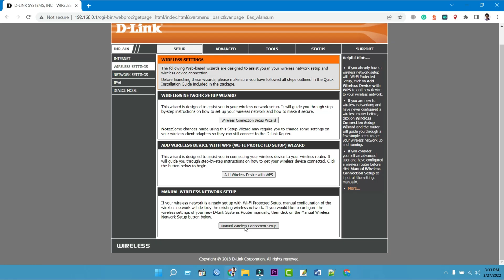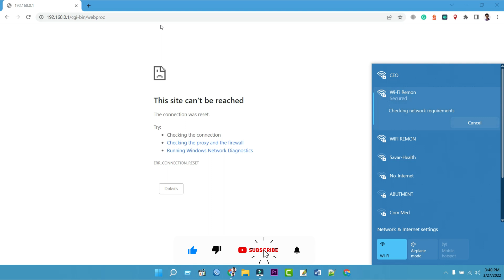D-Link DIR-819 WiFi Password Change and WiFi Name Change- Step by Step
In this video, How to Change your Wi-Fi Name and WiFi Password on D-Link DIR-819 AC750 Dual Band Wireless Router. WiFi Password Change on D-Link DIR-819 Wireless Router Step by Step Tutorial. D-Link DIR-819 Wireless AC750Mbps Dual-Band Wireless Router Wireless Network Name SSID or WiFi Name and Wireless Network Password or WiFi Password Change Step by Step Tutorial. D-Link wifi password change and wifi name change using an android mobile phone or computer. If you want to change your wireless network name and password on the D-Link router, this video is for you.

D-Link DIR-819 SSID and Password Change Chapters:
0:00 D-Link DIR-819 Password Change Instructions.
0:24 D-Link Default IP & Login Panel.
1:00 D-Link DIR-819 WiFi Name Change for 2.4G Band.
1:11 D-Link DIR-819 WiFi Password Change for 2.4G Band.
1:22 D-Link SSID Change for 5G Band.
1:33 D-Link Password Change for 5G Band.

How to Change Wi-Fi Name (SSID) and WiFi Password on D-Link DIR-819 Router:
01. Connect your Android mobile or Computer to the router using an Ethernet cable or wi-fi. You must be connected to your wi-fi router. Don’t use mobile data to configure your wi-fi settings!
02. Open a web browser, and type 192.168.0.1 or 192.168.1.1 into your web browser. Then press enter.
03. Log in to your router's panel. Type the administrator password you have previously set. If you have forgotten this login password. You will have no choice but to reset the router to factory defaults and then configure it again.
04. Then click on Login.
05. At the top left, click on the Wireless Settings tab.
06. Then click on the Manual Wireless Connection Setup tab.
07. Under the Wireless Network Settings tab for the 2.4GHz Band. Type the wi-fi name SSID for your 2.4GHz band wireless network.
08. Under the Pre-Shared Key. Type the password you have chosen in the box next to the password for 2.4GHz bands. Wi-Fi password must contain at least 8 characters.
09. Under the Wireless Network Settings for the 5GHz band. Type the wi-fi name or SSID for your 5GHz band wireless network.
10. Under Pre-Shared Key for 5GHz band. Type the password you have chosen in the box next to the password for the 5GHz band. Wi-Fi password must contain at least 8 characters.
11. Then click on Save Settings to change settings.